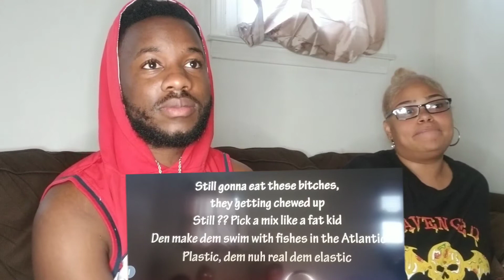Stefflon Don "Murda" [FREESTYLE BADNESS] Lyrics **REACTION VIDEO**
In this weeks episode, AK is bringin' Natalie into his world of music. He is introducing Nat to Miss Stefflon Don with her "Murda" [FREESTYLE BADNESS]. She look a little confused, but she gets some of the lyrics LOL. Check us out!